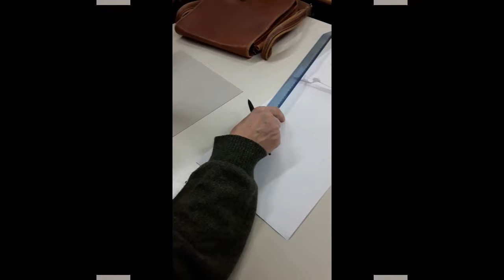Il Barocco La cornice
Lezione di Arte Immagine
lunedì 9 gennaio 2018
prof. Angelo Molinari - prof.ssa Lara Fina Ferrari